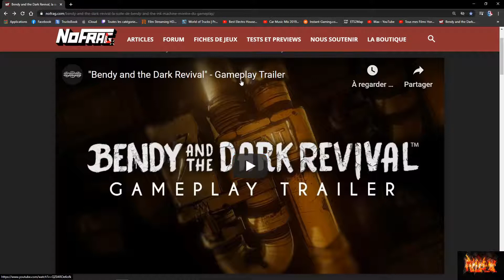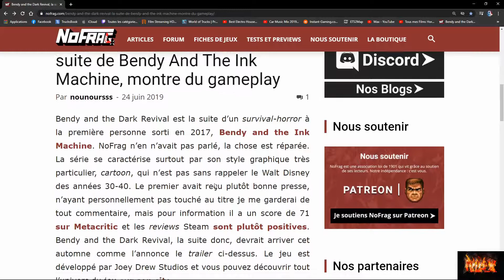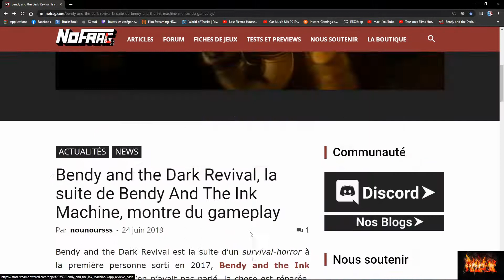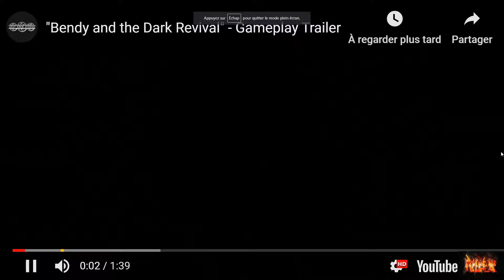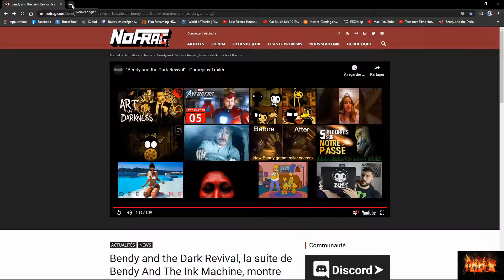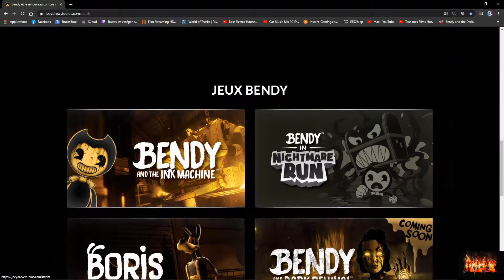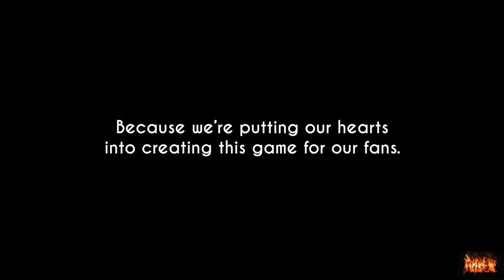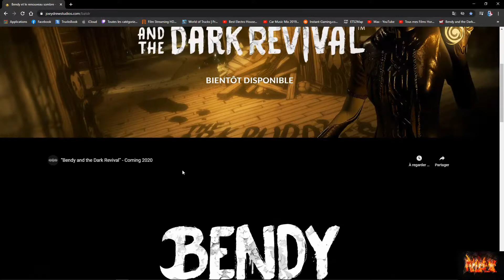NEWS Bendy and the dark revival - Le tout nouvel opus !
On se retrouve pour une nouvelle vidéo info concernant l'annonce de la sortie du 2ème opus de Bendy "Bendy and the dark revival". Pensez à activer la cloche pour ne rien rater ;-)